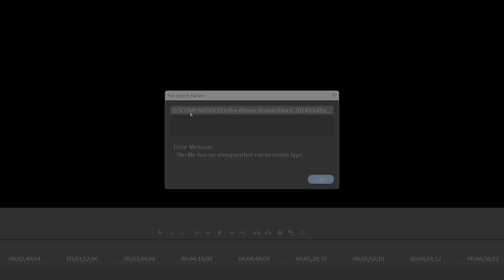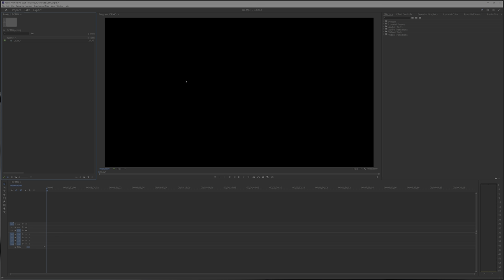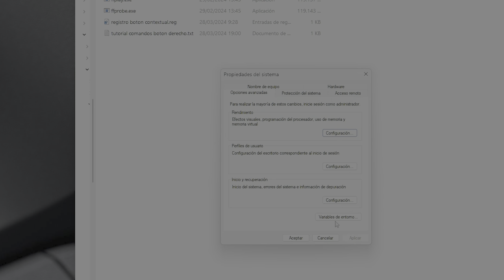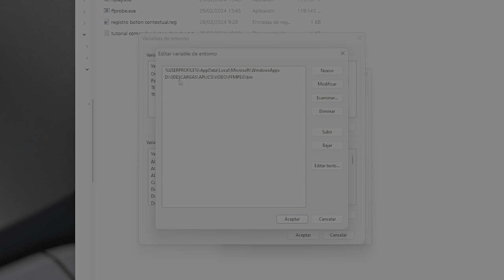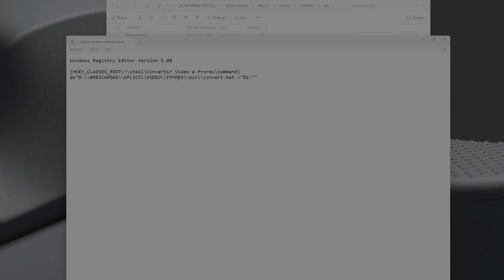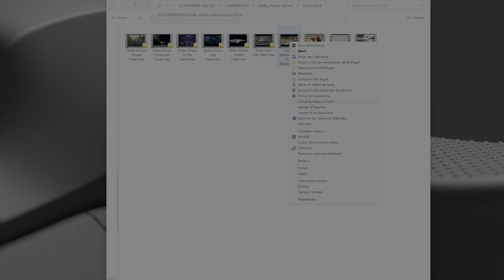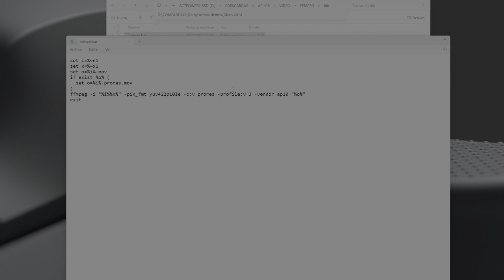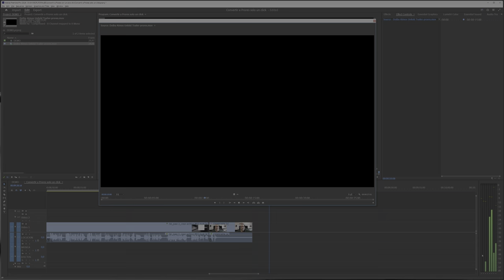Como convertir CUALQUIER VIDEO a Apple Prores CON UN SOLO CLICK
Efectivamente, con un solo click como véis en el vídeo. La guía con capturas y el contenido de los dos archivos la tenéis aquí:

[HKEY_CLASSES_ROOT\*\shell\Convertir Video a Prores\command]
@="D:\\0DESCARGAS\\APLICS\\VIDEO\\FFMPEG\\bin\\convert.bat \"%1\""

Y el del .BAT, el siguiente:

set i=%~n1
set x=%~x1
set o=%i%.mov
if exist %o% (
set o=%i%-prores.mov
ffmpeg -i "%i%%x%" -pix_fmt yuv422p10le -c:v prores -profile:v 3 -vendor ap10 "%o%"
exit

*Publicaciones exclusivas

¡Y más!